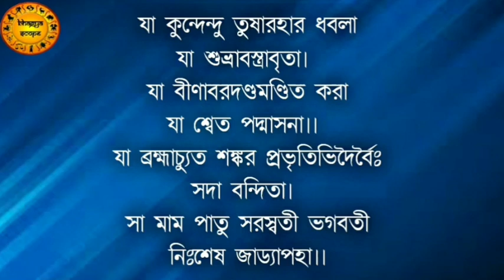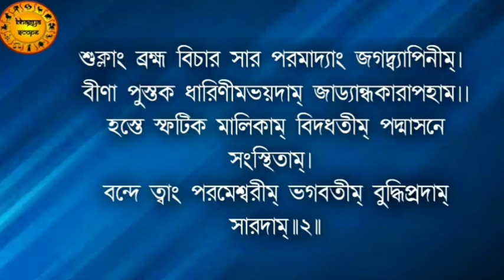সরস্বতী বন্দনা | শ্রী রাজেন্দ্র | একবার শ্রবণে চমৎকার ফল | Saraswati vandana in bengali